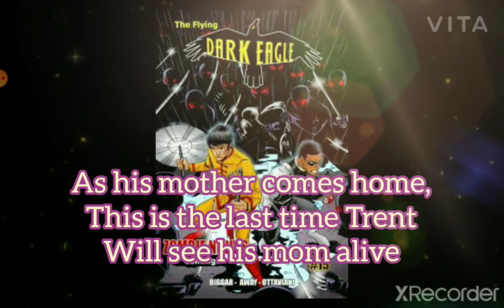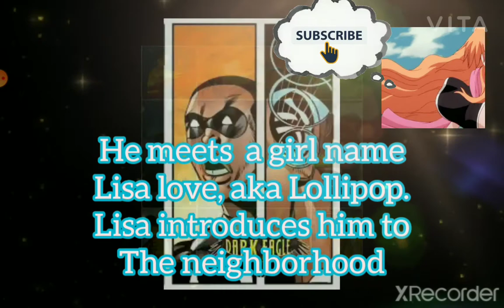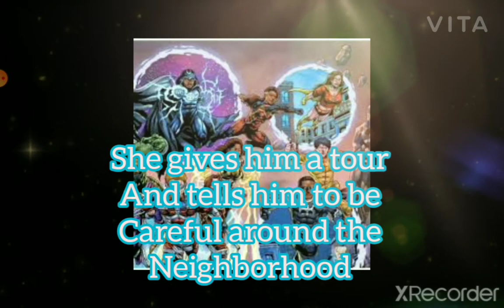Dark Eagle. (Comics) (Remake)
outro: Kid Ocean metro Boomin X 21 Savage Type Beat